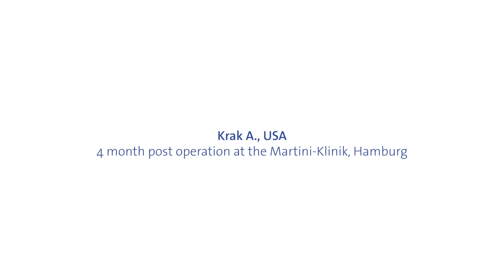Martini-Klinik: Special thank you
A special thank you from one former patient from the USA. Only four month after his operation at the Martini-Klinik.